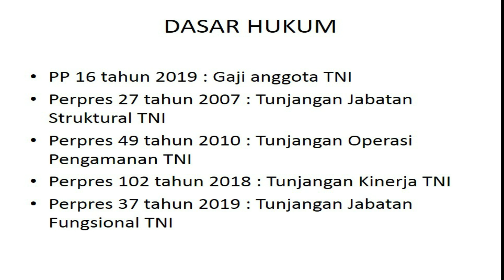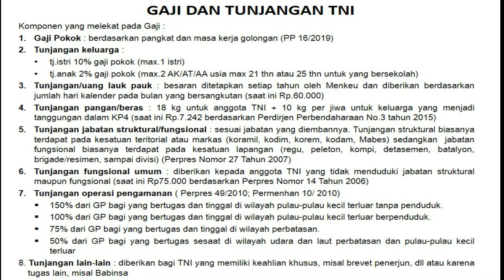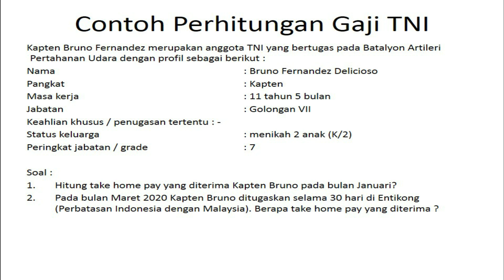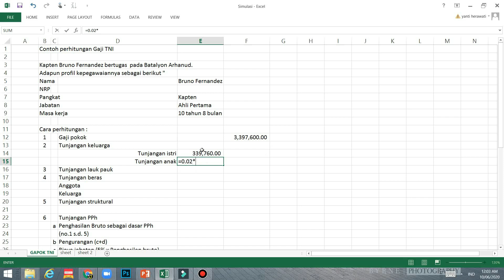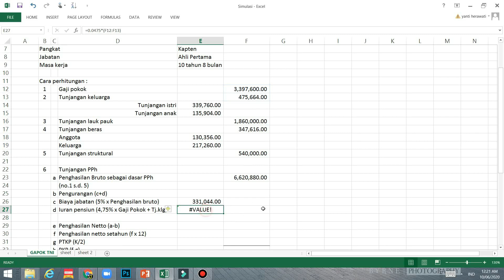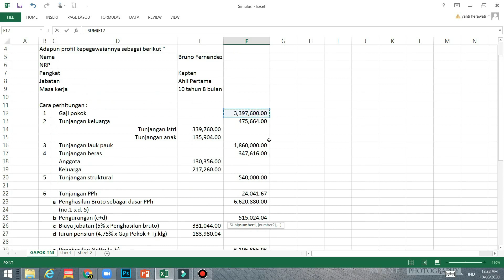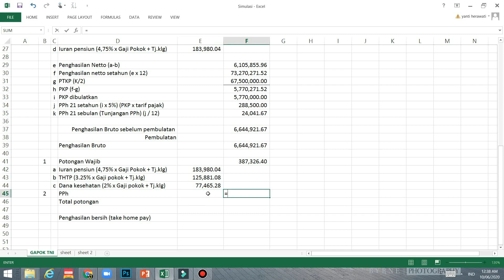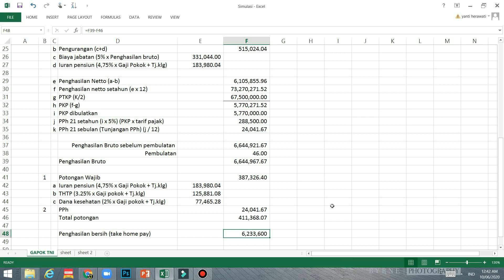Perhitungan Gaji dan Tunjangan TNI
TNI berperan sebagai alat negara di bidang pertahanan yang dalam menjalankan tugasnya berdasarkan kebijakan dan keputusan politik negara.

Tugas pokok TNI adalah menegakkan kedaulatan negara, mempertahankan keutuhan wilayah Negara Kesatuan Republik Indonesia yang berdasarkan Pancasila dan Undang-Undang Dasar Negara Republik Indonesia Tahun 1945, serta melindungi segenap bangsa dan seluruh tumpah darah Indonesia dari ancaman dan gangguan terhadap keutuhan bangsa dan negara.
Video ini memaparkan cara menghitung Gaji TNI